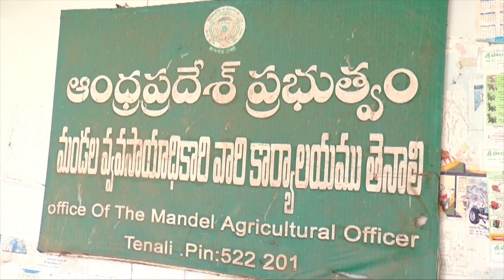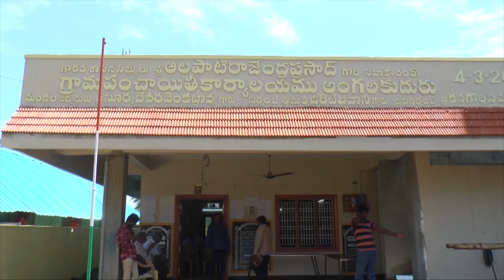TENALI SITI NEWS 16 08 18 PART 1